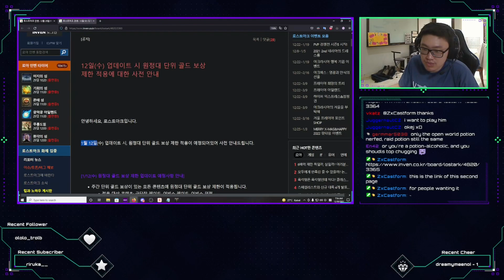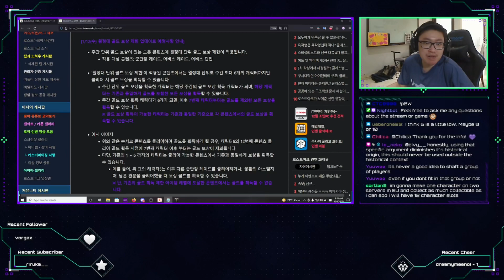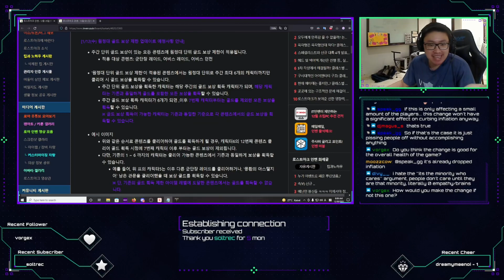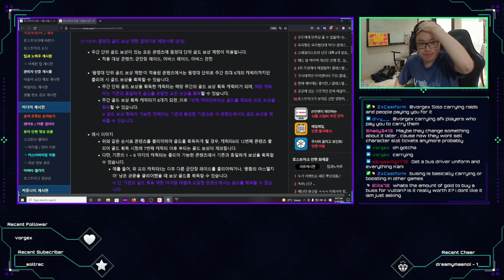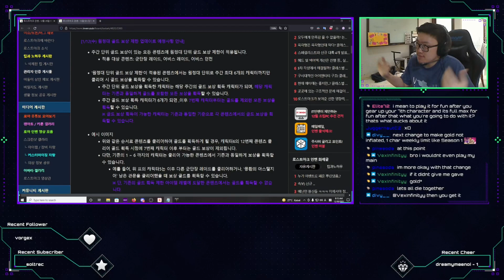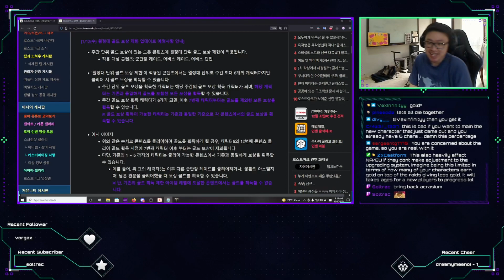P2W Now? Smilegate System Changes and What It Means for F2P Players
6 Alt Character Limitation, to be added on January 12th

TLDR: Only 6 character from a server can earn weekly gold, 7+ does not anymore.
Change slows down people that have more than 6 or will have more than 6 characters. Yes that includes when you get free boosts from the game and new classes that are announced.
Whales unaffected so imo its still not P2W, but it is not a good change for F2P players that are trying to catch up to whales.